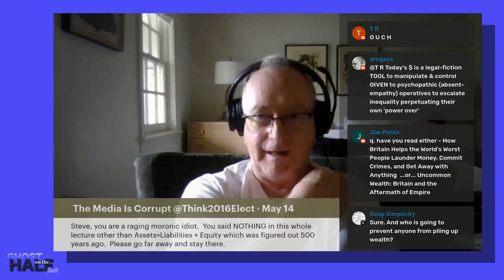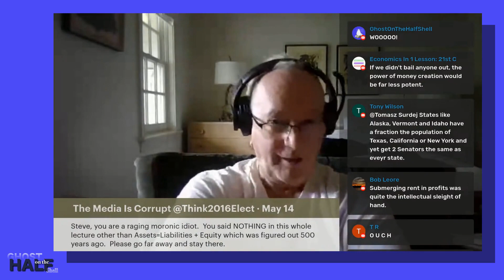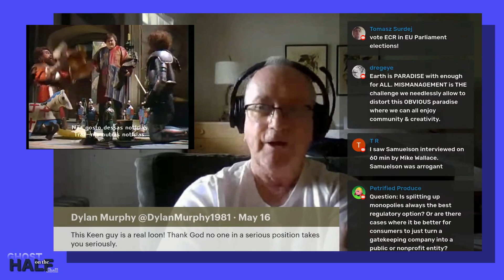Steve takes on mean Tweets Episode 2 | Steve Keen and Friends Clips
The second mean tweet segment and I am only a little terrified he's warming up to it, in a "fresh meat!" kind of way.

Cleaned up audio and edited mean tweets segment.

372008__cabled_mess__end-or-beginning_processed-gong
645873__loghome72__blam
735157__jadis0x__simple-music-loop-bass-keys-drums